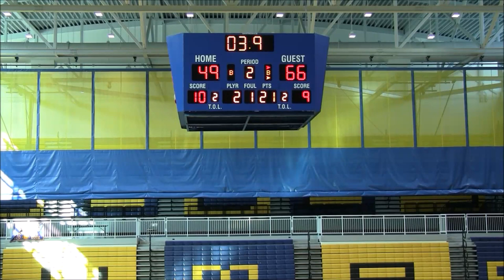Team Durant EYBL vs Cecil Kirk 16U Game- DMV Elite 2019 Live Period Warmup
Team Durant EYBL vs Cecil Kirk 16U
2019 DMV Elite Live Period Warmup @Dr Henry A. Wise Jr. Gym 1
17U Boys AAU Basketball